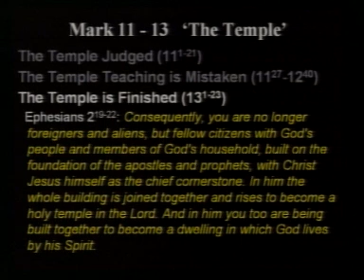The Temple - Chris Kelly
Morning Service: 22-Apr-07 - Mark 11-13

Lansdowne Baptist Church, UK
Pastor: Chris Kelly